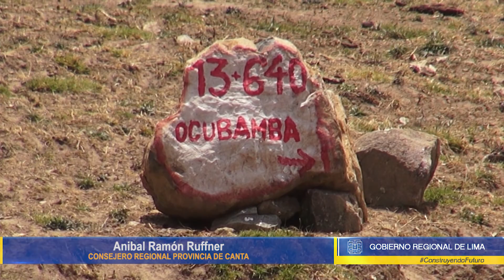CARRETERA TRANCA - OCUBAMBA FUE INAUGURADA EN UNA EXTENSIÓN DE 13 KILÓMETROS POR NELSON CHUI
Vía facilitará traslado de productos agrarios a los mercados e impulso del turismo en Arahuay - Canta

CARRETERA TRANCA - OCUBAMBA FUE INAUGURADA EN UNA EXTENSIÓN DE 13 KILÓMETROS POR GOBERNADOR NELSON CHUI

Las maquinarias pesadas del Gobierno Regional de Lima culminaron con la construcción de 13 kilómetros de carretera en el tramo Tranca - Ocubamba, en el distrito de Arahuay, provincia de Canta.

El gobernador regional Nelson Chui Mejía entregó la obra a la población que podrá con mayor facilidad transportar sus productos de primera calidad a los mercados locales y capitalino; además que el acceso pondrá en valor los restos arqueológicos de Tunshuhuillca, generando fuente de ingreso con el turismo.

Chui Mejía saludó el aporte de la municipalidad distrital de Arahuay y de la valiosa colaboración de la comunidad, que puso la mano de obra no calificada, logrando que se integren los pueblos y de esta manera reducir los niveles de pobreza en esta parte altoandina.

Mientras tanto, la alcaldesa distrital Teresa Huari Gamarra puso de relieve el trabajo intenso ejecutado a lo largo de la ruta y del impacto que generará en la población que se dedica a las actividades agrarias y ganaderas.

Finalmente, el mandatario regional recibió un reconocimiento por parte de la comunidad campesina de Copa, por su apoyo con las maquinarias para la ejecución del proyecto de servicio de transitabilidad vehicular de la carretera Tranca - Ocubamba.

Huacho, 29 de octubre de 2017